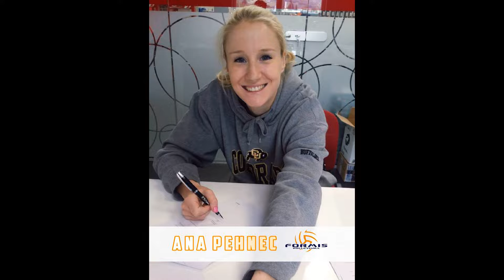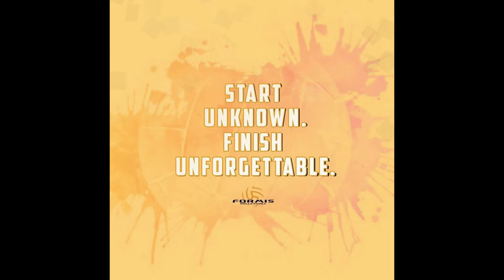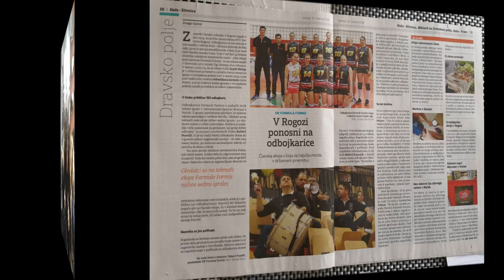FORMULA FORMIS SEZONA 2017/2018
DOSEŽKI:

- 3. MESTO DRŽAVNO PRVENSTVO SLOVENIJE
- 3 - 4. MESTO POKAL SLOVENIJE

EKIPA FORMULE FORMIS

1. Pehnec Ana
2. Sešel Ana
3. Anja Ertel
4. Valentina Vrbanc
5. Hanna Tupikina
6. Teja Bavdaž
7. Lina Pajnik
8. Špela Bukovec
9. Žana Zdovc Sporer
10. Nina Kotnik
11. Pia Pravdič
12. Darja Eržen
13. Ana Štern

Trener: Kamnik Matevž
Pomočnik in fizioterapevt: Žiga Kos